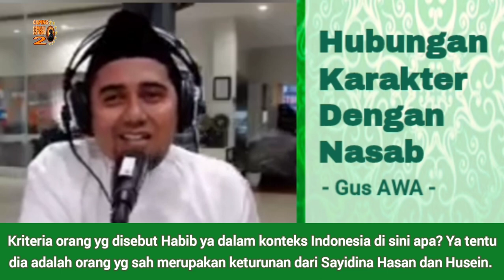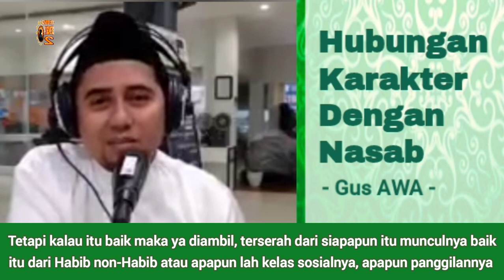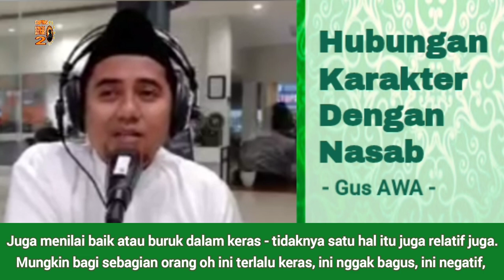Kriteria Habib, Hubungan Karakter Dengan Nasab (Gus AWA)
Polemik Nasab Dzuriyat Nabi, Gus AWA Angkat Bicara.